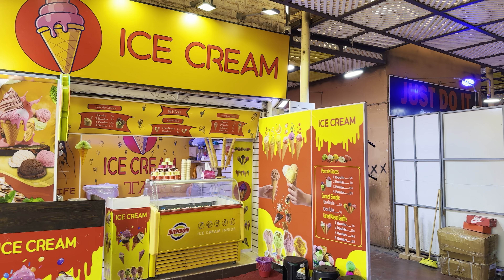Moroccan Street Market • Street Food and Clothes • 4K 60FPS HDR walking tour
This Moroccan walking tour was filmed in El Had Souk Agadir Biggest Textile market in 4K 60FPS HDR.